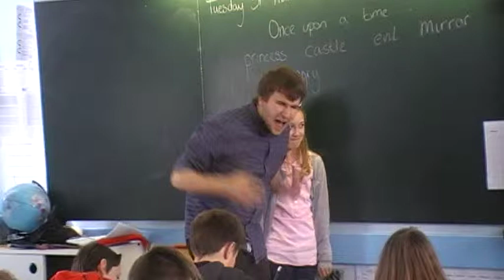Snow White à l'école Jean de la Fontaine-L'herbergement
Fergus, stagiaire au Service Anglais du Syndicat Mixte Montaigu Rocheservière, propose à ses élèves de CM2  la théâtralisation du conte de Blanche Neige: l'occasion de faire la différence de prononciation entre hungry (en colère) et angry (avoir faim)